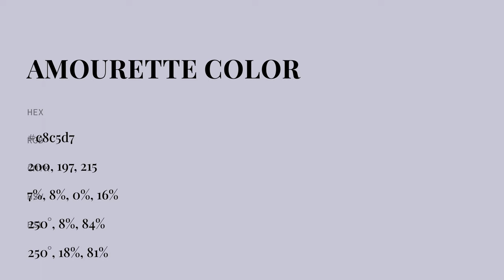Amourette color c8c5d7 hex color - Violet color - Warm color c8c5d7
What color is Amourette ? c8c5d7 hex color - Violet color - Warm color c8c5d7

Hex c8c5d7 Color Code is also known as Amourette color.